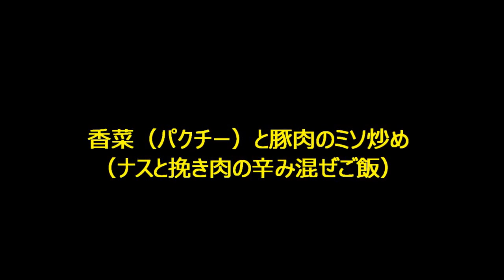香菜パクチーと豚肉のミソ炒め②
香菜を使った味噌炒めと混ぜご飯